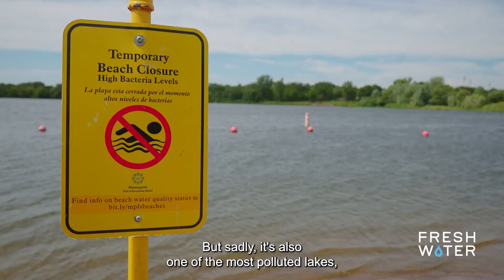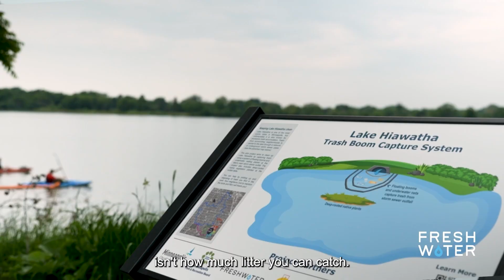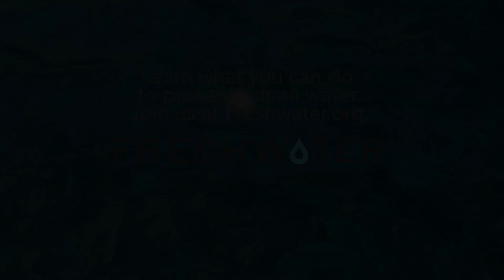Lake Hiawatha Trash Boom Capture System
Freshwater teamed up with River Network, Friends of Lake Hiawatha, Osprey Initiative, the City of Minneapolis, and the Minneapolis Park and Recreation Board to install a litter capture device designed to help clean up Lake Hiawatha. As trash enters the lake through a storm drain outfall, it is captured by a series of floating booms where it can be collected, sorted and analyzed. This collaborative project will help to raise community awareness around clean water and to protect the diverse ecosystem of this beloved lake.